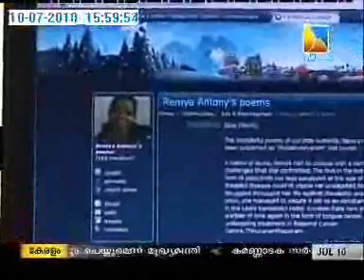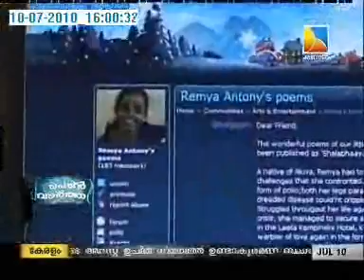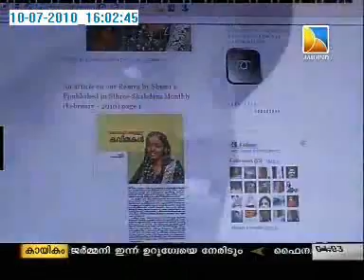shalabhaayanam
Happily inform you that the wonderful poems of our little butterfly, Remya Antony are now published as 'Shalabhaayanam'. The book was released on 24th January, 2010 at Trivandrum Press club by the famous Malayalam poet, Kureepuzha Sreekumar. The first copy was received by Dr T N Seema Teacher. An exhibition of paintings (The visual feast of Remya's Poems by the students of Fine Arts College) was also conducted along with the book release.

A native of Aluva, Remya had to combat with a series of challenges that she confronted. The first in the line was in the form of polio; both her legs paralysed at a very young age. But the dreaded disease couldn't cripple her undaunted mind. She had been an inmate of Polio Home since the age of four. Struggled throughout her life against disability and financial crisis, she managed to secure a job as Assistant Librarian in the Leela Kempinsky Hotel, Kovalam. She is now undergoing treatment for tongue cancer in the Regional Cancer Centre, Thiruvananthapuram.

'Shalabhaayanam' is the result of sincere efforts and team work of hundreds who are known and unknown to our little poetess. Special thanks to the Doctors, Nurses and all who devote their time and effort to treat Remya at the Regional Cancer centre (Tvpm), to all humanitarians who have supported and pacified Remya through different means, Kerala Working Women's Short Stay Home, (Vahuthakadu, Thiruvananthapuram), Kerala Mahila Samakhya Society (Vazhuthakadu, Thiruvananthapuram), All India Democratic Woman's Association, Students of Fine Arts college (Thiruvananthapuram),
friends of print and visual media, SB Press (Thiruvananthapuram), Staff of Leela Kempinsky Hotel, Kovalam.all friends behind the organizing committee who have struggled hard behind the book as well as the release function , and to all who joined their hands together directly and indirectly.

Friends of Remya